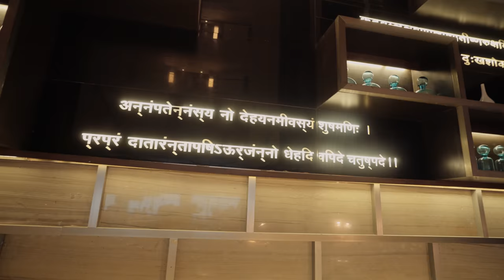Episode 7 | Jhulan Goswami | Breakfast with Champions Season 6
Her journey from a volunteer ball-girl at the 1997 Women's World Cup to representing the country at the 2017 Women's World Cup final is both remarkable and inspirational. In conversation with Gaurav Kapur, Jhulan Goswami shares her aspirations about women's cricket in the country, her passion for the sport, and stories about some of the amazing humans she's encountered through her meritorious career.

Craving some more? Episode 8 comes out on June 14th. Don’t forget to tune in!

Yung Koolade - Houdini
Stephen Keech, Chelsea McGough - Belle Merveille
Gold Coast - Explorations
Stephen Keech, Chelsea McGough - Memoriam
Isaac Joel - Intermissa
OBOY - Sandal
Fairlight - An Ending. A Moving. A Beginning.
Chelsea McGough - Selene
Chelsea McGough - Distant Water
Isaac Joel - Opifex

0:00 Intro
0:54 Entering The Game
4:34 Looking Back
8:54 The Worst Dancer
11:45 Eating And Playing
14:42 Women’s Teams
18:53 Losing The Finals